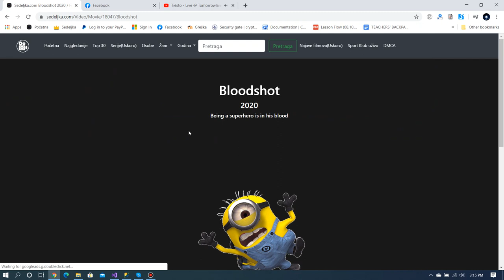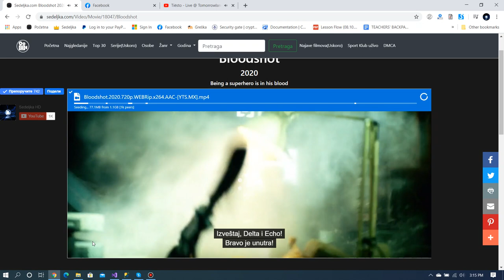Upustvo za ubacivanje prevoda 2020.